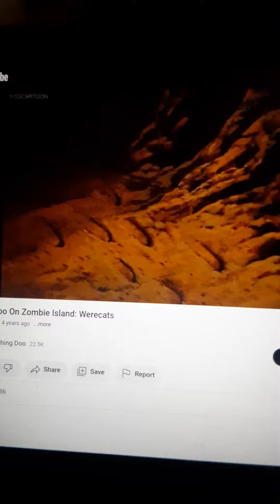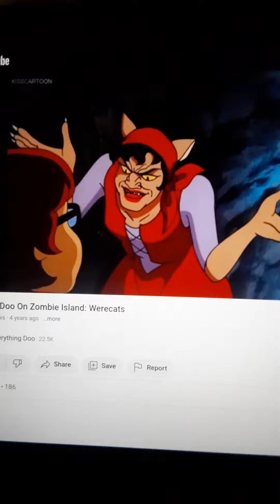Scooby Doo On Zombie Island 17